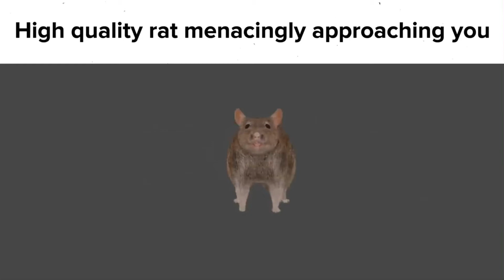High quality rat menacingly approaching you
High quality rat